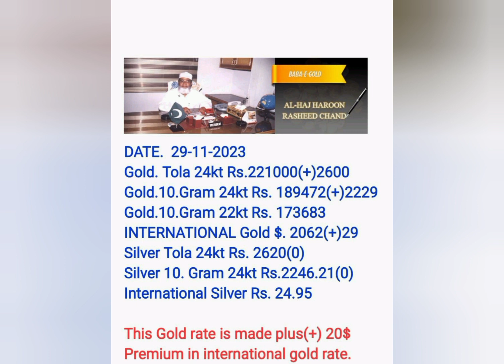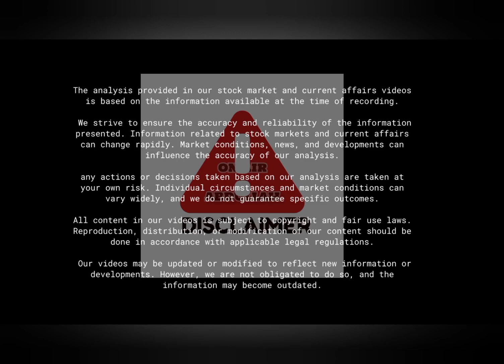Gold Analysis Today (29/11/23)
@zafar securities